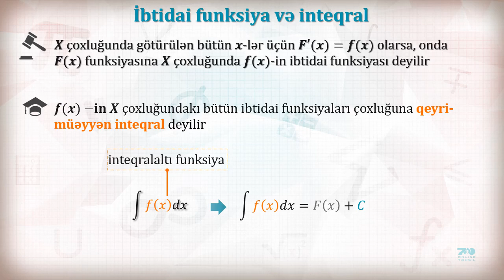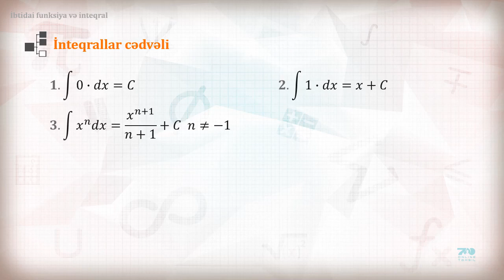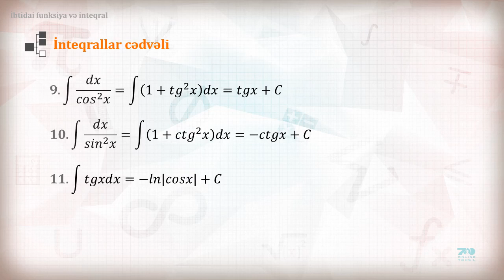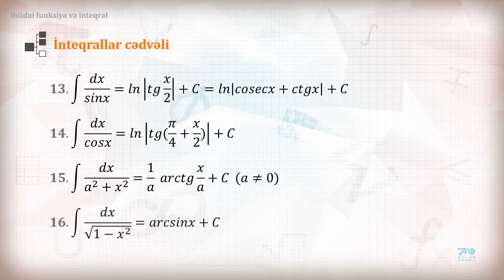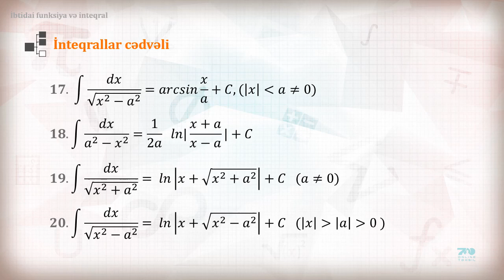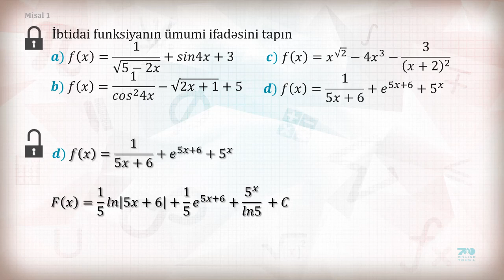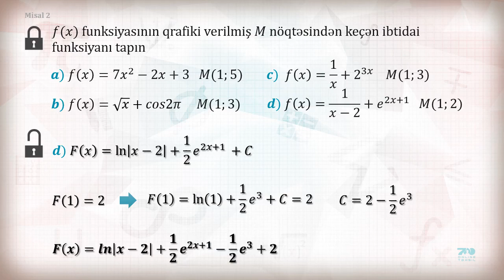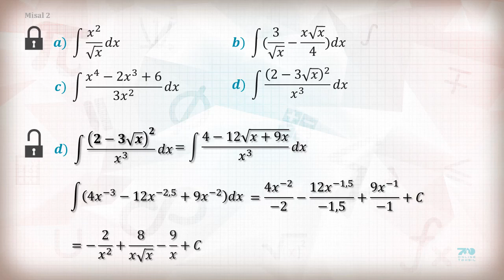555 Riyaziyyat. İbtidai funksiya və inteqral.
Riyaziyyat. İbtidai funksiya və inteqral.